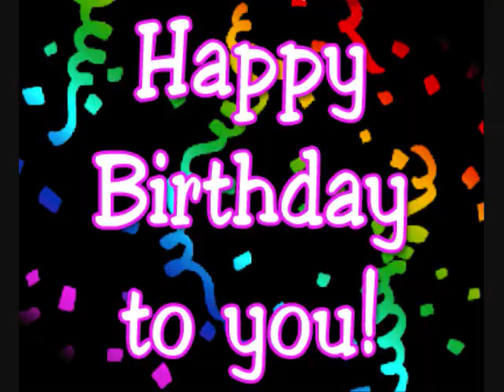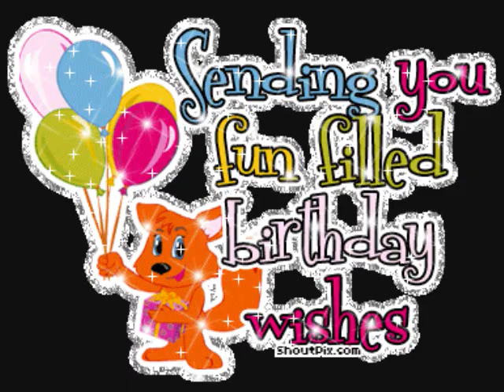Jon's 28th birthday.wmv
Happy Birthday Jon Pic! April 2nd, 2010